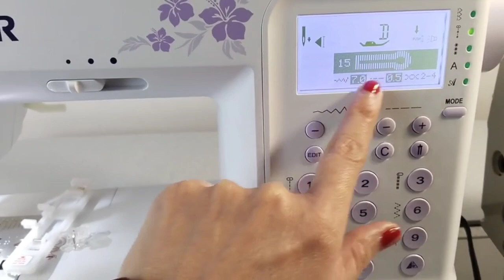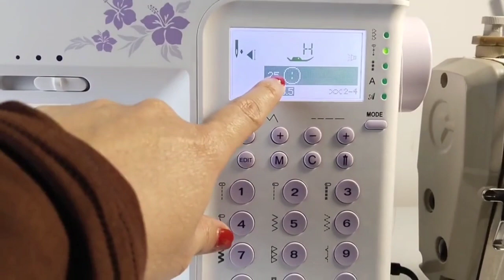วิธีเย็บผ้า วิธีทำรังกระดุมและติดกระดุมใช้จักรบ้านเย็บ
ร้านค้าของดาลองเข้าไปดูนะคะ.